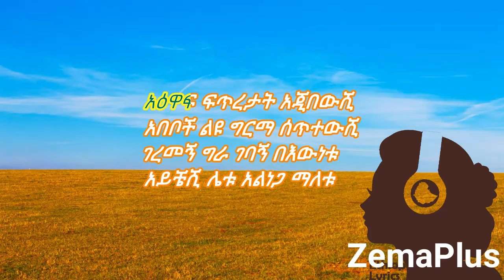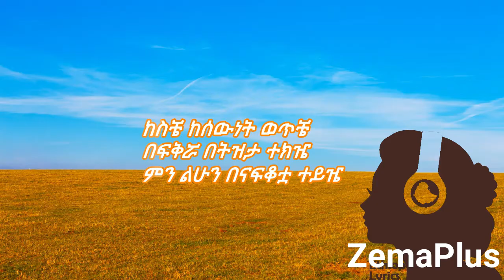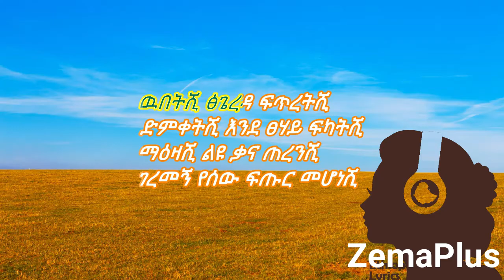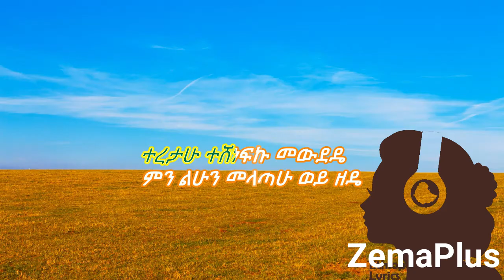Thewodros Tadesse | Tsigereda | Lyrics | ቴወድሮስ ታደሰ | ፅጌረዳ | ግጥም | (መስከረም ሲጠባ Meskerem Siteba)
እንኳን ለ2015 በሰላም አደረሳቸሁ
መልካም አዲስ አመት